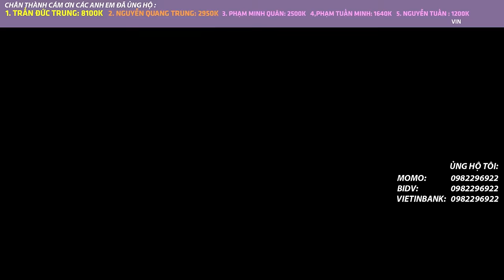CHIẾN THẦN XÍCH THỐ HÓA DÃ THÚ CỰC MẠNH | AUTO CHESS MOBILE 641